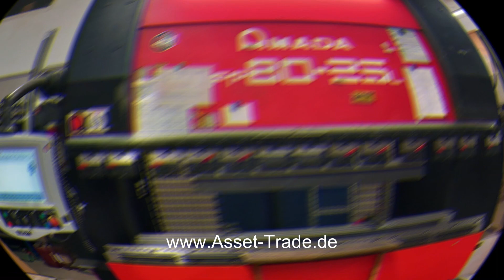Best Used AMADA HFP 80 25 L - Bending Press Machinery from Germany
Used AMADA HFP 80 25 L  - Long stroke Press brake

Hours about 8500

Technical Data:

Strength: 80 Tons
Folding length: 2500.0 mm
Distance between uprights: 2125.0 mm
Throat: 420.0 mm
Vertical stroke: 350.0 mm
Working speed
Axis number: 7.0
Motor power : 9.0 kW
Hole: No

About our Channel:
Asset-Trade, your expert for attractive used industrial machinery from highly reputed German and European markets. Here you can find the full range of used machinery from the metal working, plastic processing, wood working, printing and food industry.

We evaluate, sell and auction off used machinery. Used German Machinery; Second Hand Machines, High Quality Pre-owned Machines, cheap machinery, High Quality Machinery.

So if you are looking for further Used machinery, or like to Sell them today.